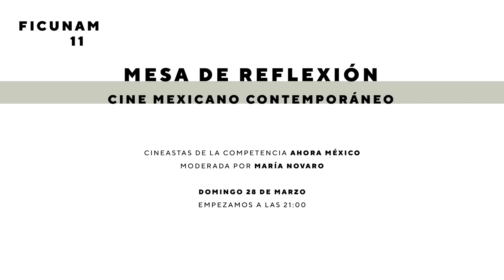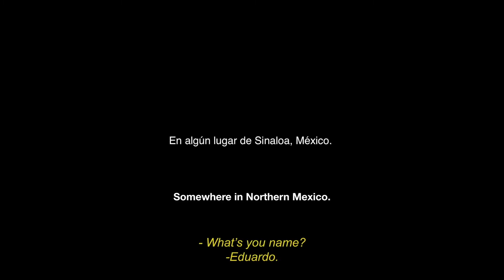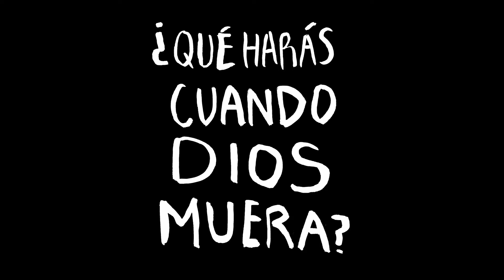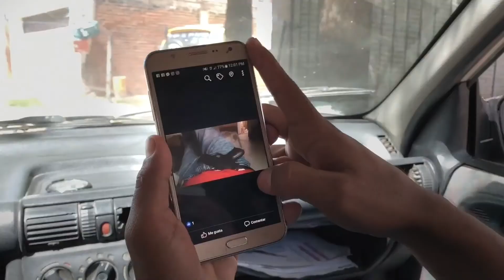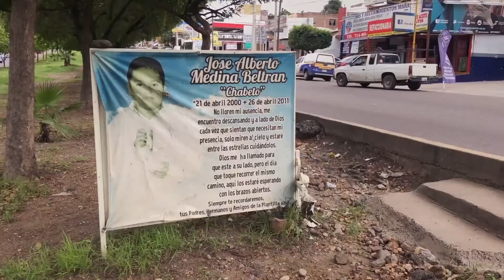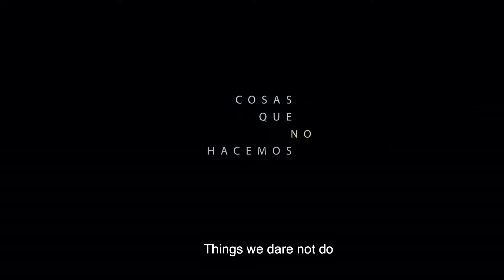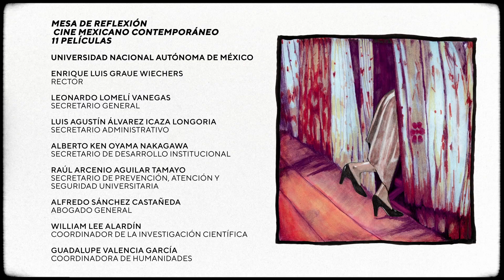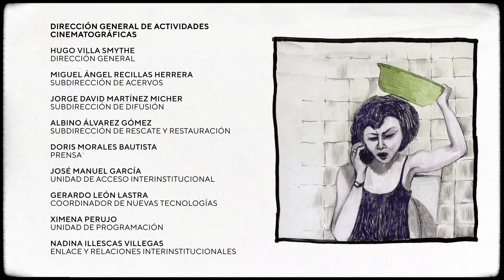Mesa de reflexión: Cine mexicano contemporáneo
FICUNAM 11
Moderada por María Novaro, Directora general del IMCINE
Con las y los cineastas de «Ahora México»